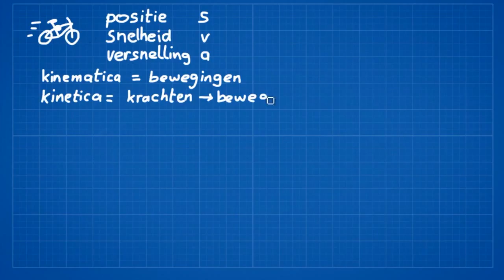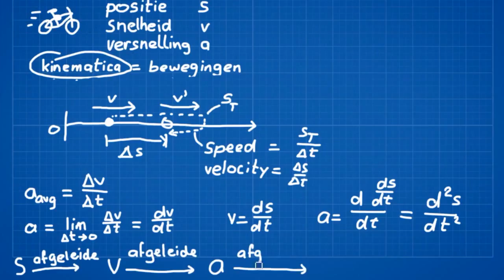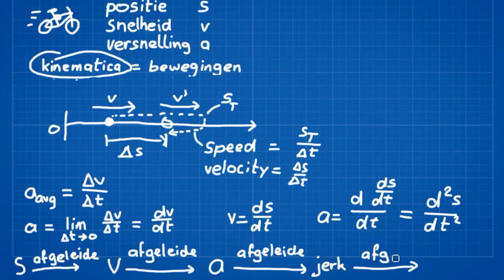12 2 overzicht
Overzicht relaties positie-snelheid-versnelling